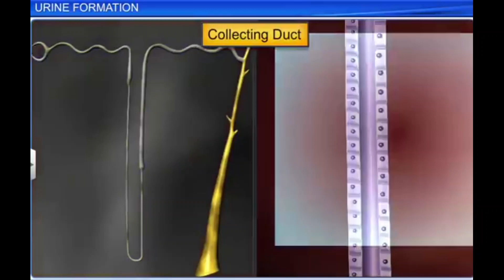Part E UrineXphlore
Reabsorption at collecting duct